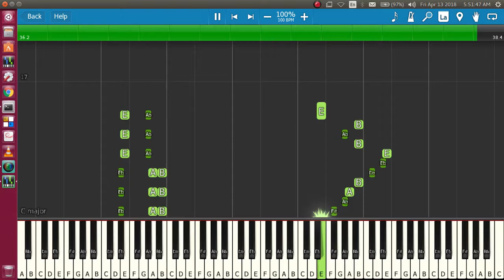Czerny Opus 599 Number 94